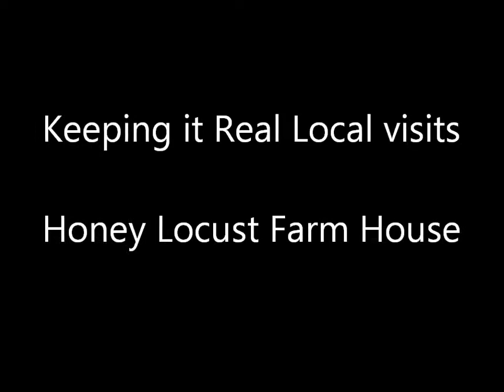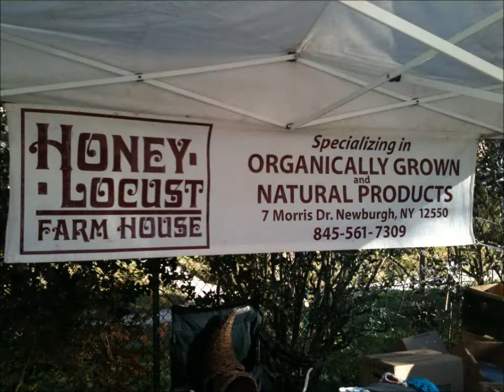Honey Locust Farm House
Keeping it Real Local visits the Honey Locust Farm House. We join Nancy Macnamara as she gets ready for market.